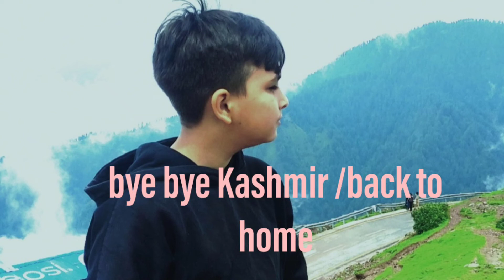bye bye Kashmir😔😔 /back to home🤩🤩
Saurabh Joshi
turbo Xtreme
gaurav zone
Mr beast
zainul abedin
mubashir siddiq
the fun pin
Mustafa Hanif
Nadeem sarwar
har Pal jiyo
villas and Nikki
Roma Diana
aayu and pihu show
Nadir Ali
Tom and Jerry
toys king
Geo news
taarak Mehta Ka ooltah chashmah
crazy and less lemmings
Motu patlu
wow kids
food Ranger
ola BMX
hadi ki dunya
shahar mein dehat
aaj news
mere humsafar